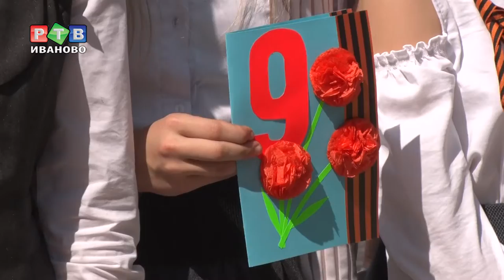Митинг в честь победы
Ребята из 56 школы устроили торжественный митинг в честь 74 годовщины Победы в Великой войне.  На праздник пригласили ветеранов.